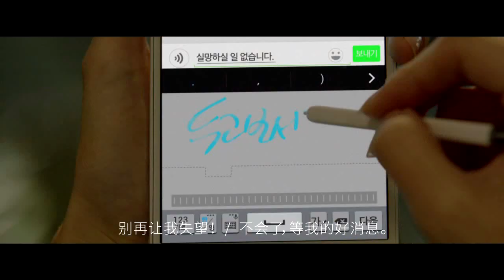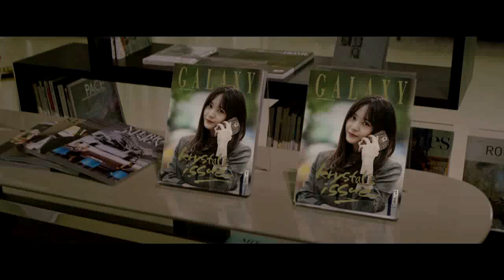Krystal 'Swarovski for Samsung Galaxy Note4' Video